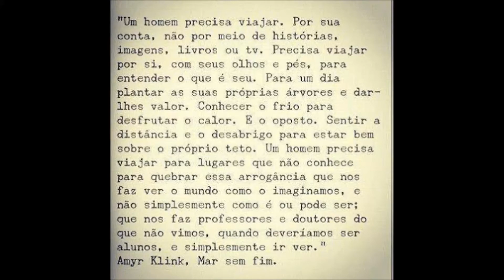Veleiro Horizontes Charter AquaScuba